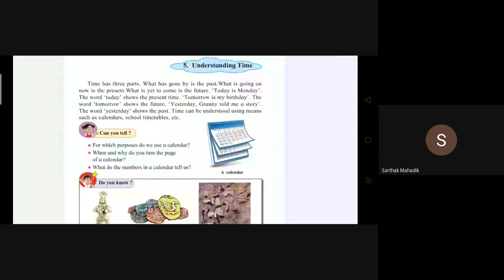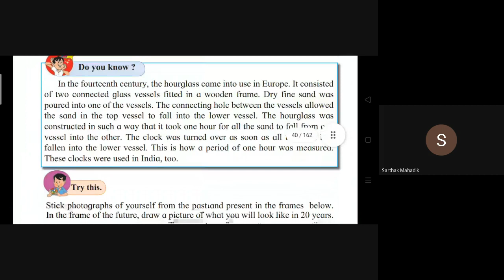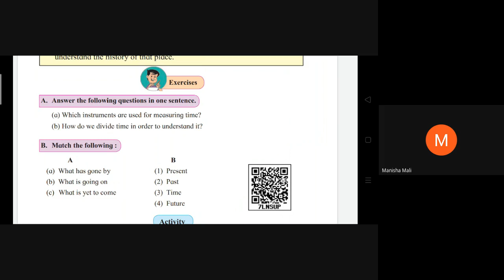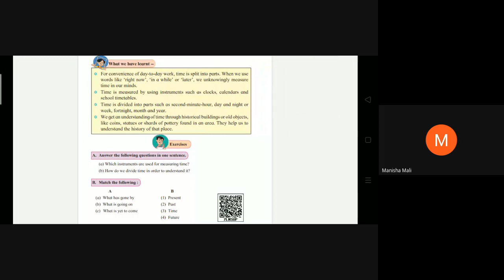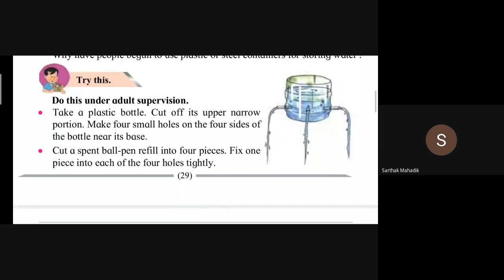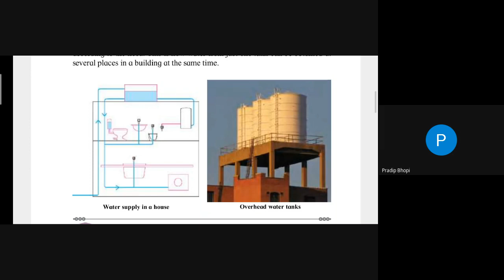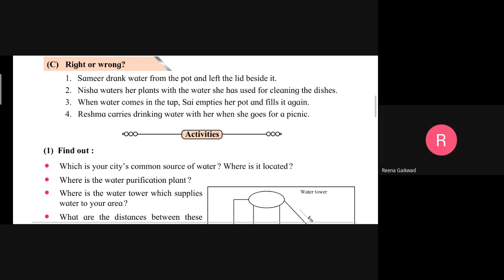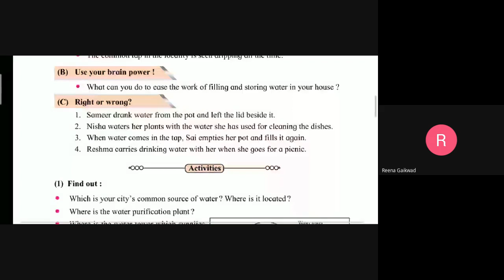L15 3rd EVS & 4th EVS 1 SA Online Dt 9AUG2021 1